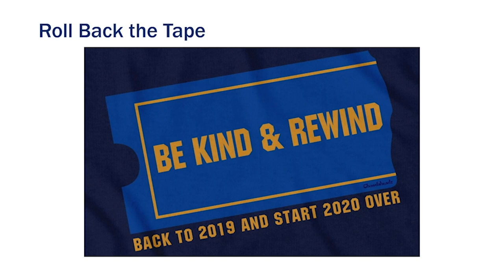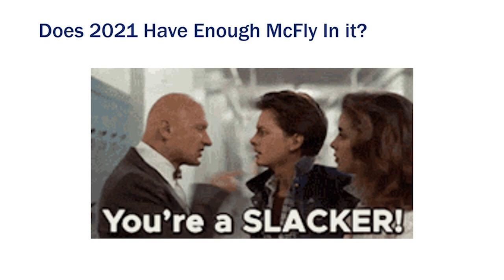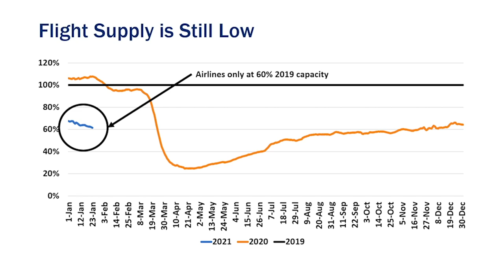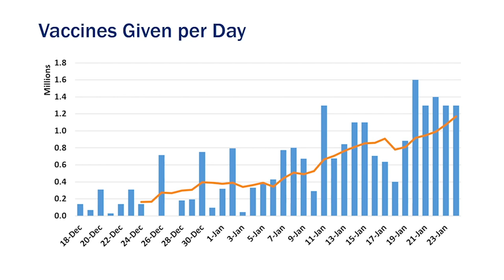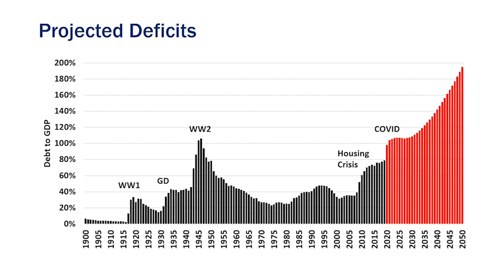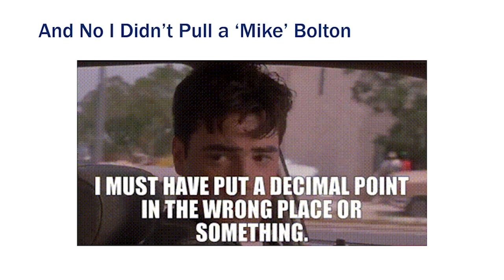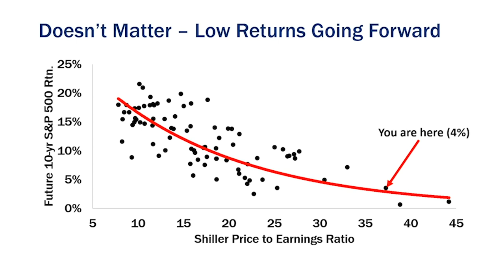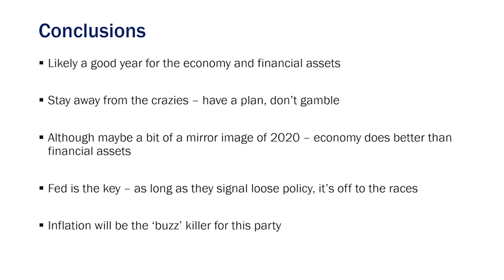Greater Irvine Chamber 2021 Business Outlook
His observations and analyses are now more important than ever as we look at market indicators to help us make informed decisions for the best possible economic recovery from the Coronavirus crisis.